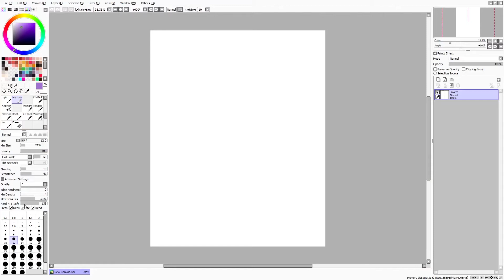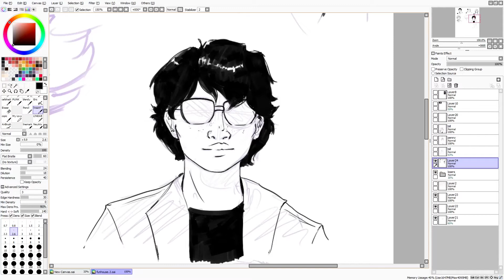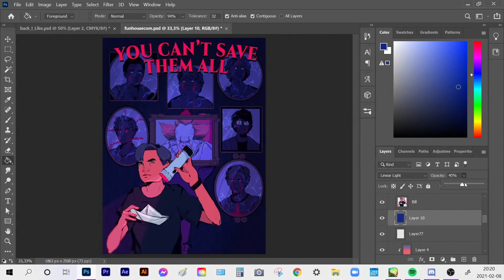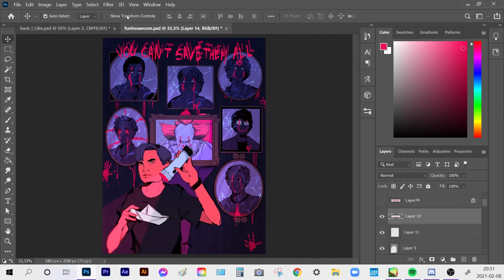IT SPEEDPAINT (P!nk- Funhouse)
BUT NOW IT’S FULL OF EVIL CLOWNS
I've wanted to pair this song with this movie for weeks and decided for it in a speedpaint.
The Original song is Funhouse by P!nk
and characters are from IT chapter 1 based on Stephen King's IT.

Programs: Paint tool Sai, Adobe Photoshop ~ four hours.